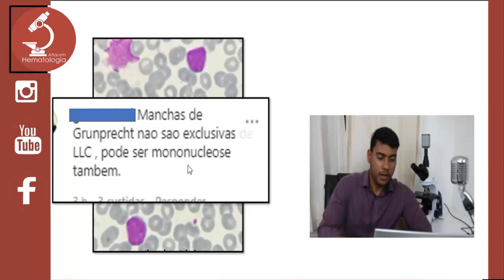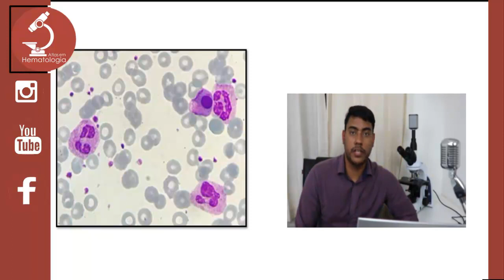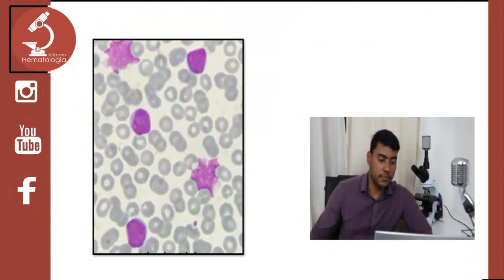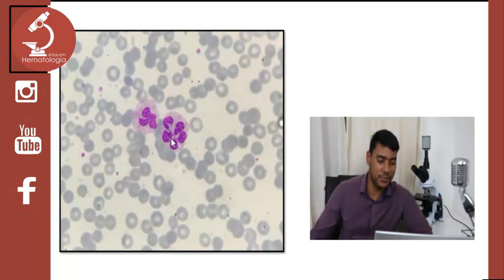O que é isso na minha lâmina #03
Nos acompanhe no instagram: @atlasemhematologia